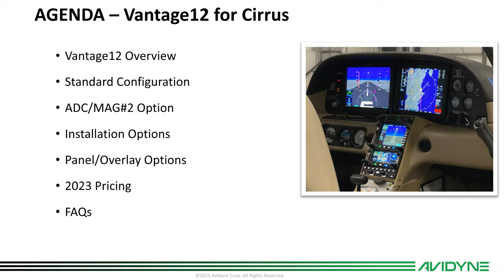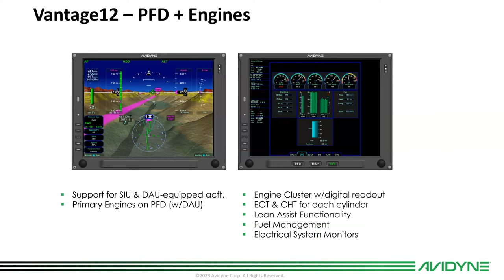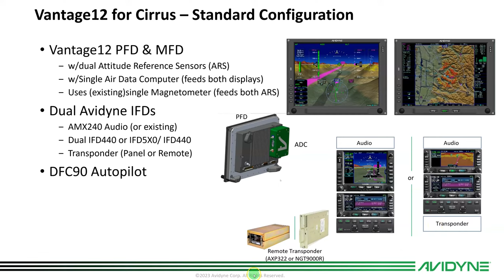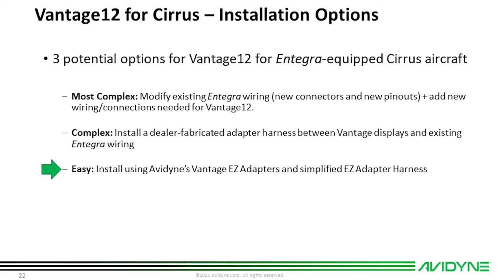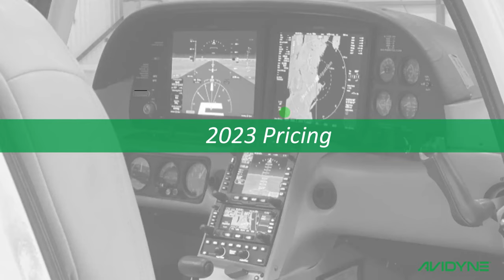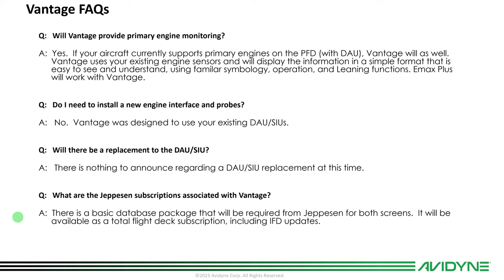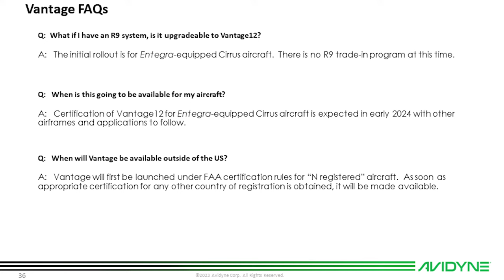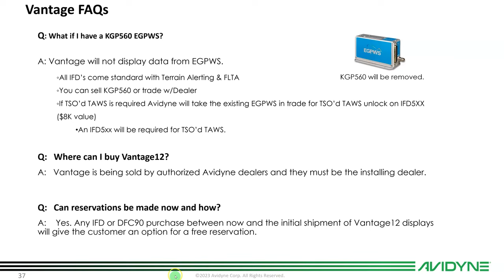Vantage12 for Cirrus Update Webinar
00:00  Intro
00:42  Vantage12 Overview
05:48  Standard Configuration
07:37  ADC/MAG#2 Option
08:25  Installation Options - EZ Adapters
10:57  Panel/Overlay Options
12:01  2023 Pricing
13:45  FAQs

Run Time 22:30
Rev02  Updated Oct 27 2023